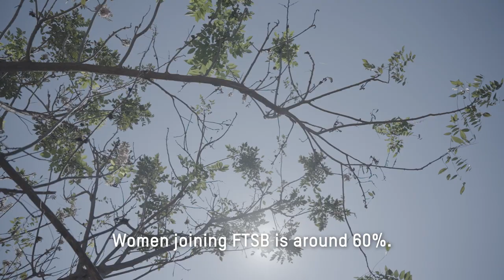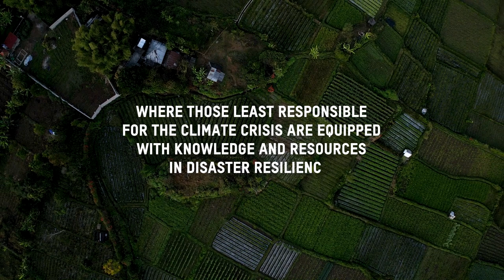Disaster Response Team Federation (FTSB) in Indonesia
Our Indonesia Climate and Disaster Resilient Project (ICDRC), partners with the Disaster Response Team Federation (FTSB) which was founded in 2013. There are now 37 Ward Disaster Response Teams (TSBK) under FTSB, with women making up 60% of FTSB.

Hadis works as the secretary of the FTSB, Tuti is the general treasurer, while Wawan works in the resource development. They share how FTSB responds to disasters, the early warning system that has been implemented and the difference it is making in their community.